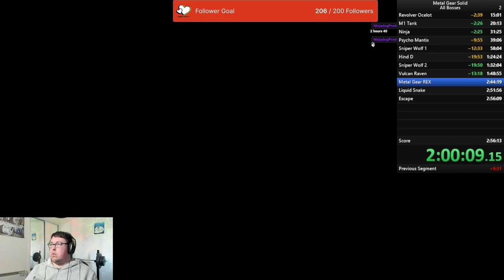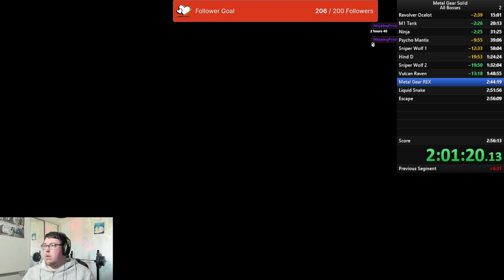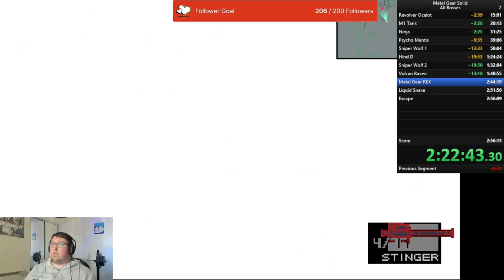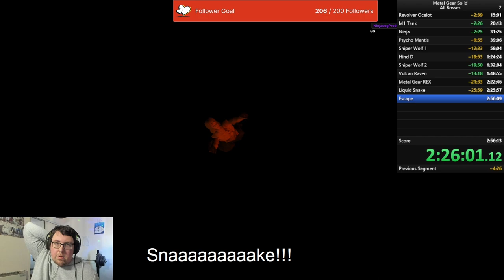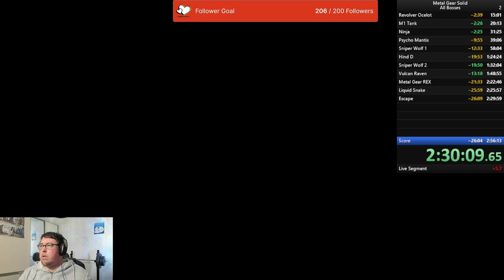Speeding Through Metal Gear Solid: Epic Race Begins! (part 6 FINAL)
Metal Gear Solid Speed Run - part six FINAL PART

MG REX - I need to tighten this up. a far amount of misses and a death. Can shave off a couple of mins here.

Liquid - I hate this fight but do need to tighten up for quicker resolve.

Any help on how to make this part go faster would be helpful on future runs.

00:00 Start
20:38 MG Rex
34:02 liquid snake
36:30 Jeep